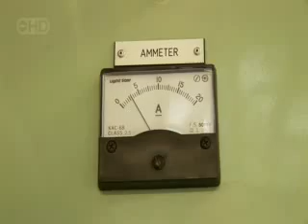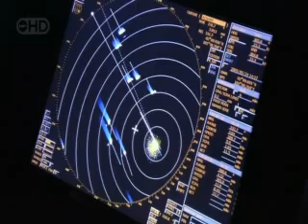Megastructure Megaship Part 04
This is a Megaship sailing our Oceans known as OOCL.